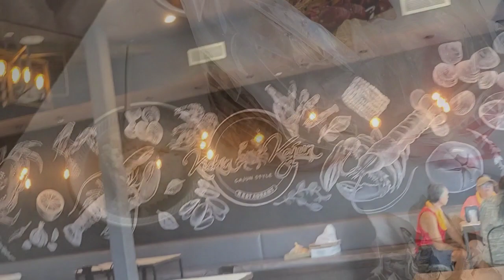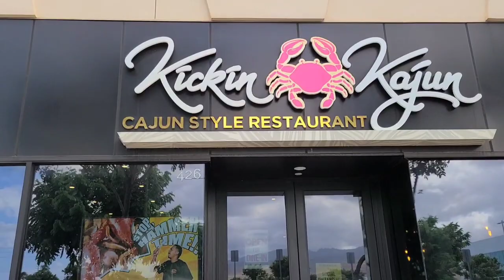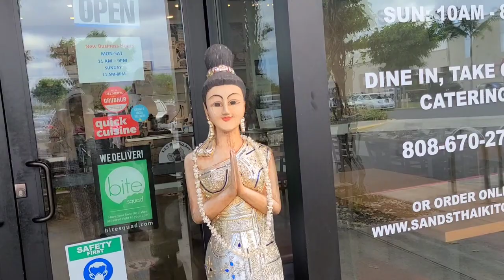NOS LLEGO VISITA A HAWAII Y PARAMOS EN KA MAKANA🙈 DE TURISTAS🤣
PASEANDO AL TIO 😜POR DISNEY AULANI Y DE PASO PARAMOS A COMER A UN RICO RESTAURANTE CON UN CENTRO COMERCIAL 🥰